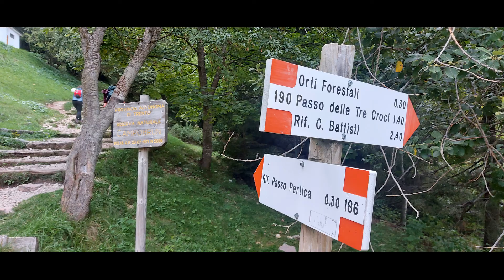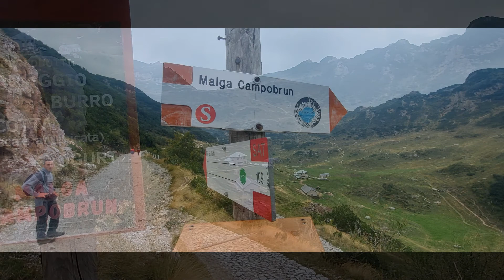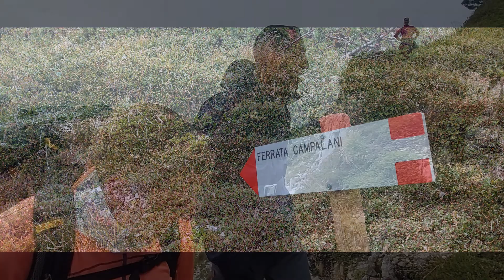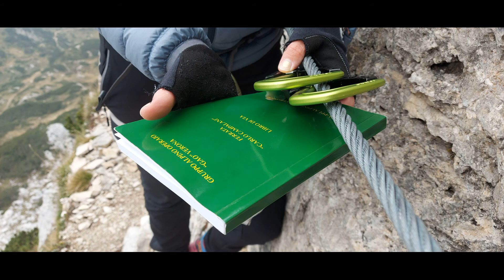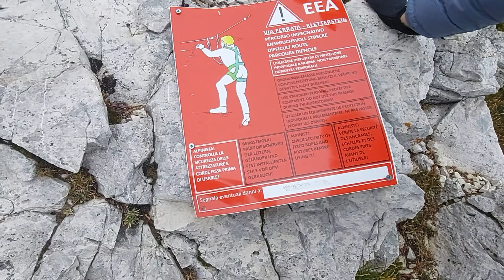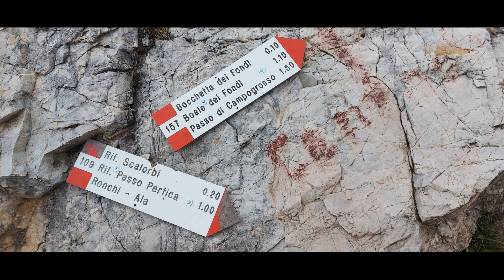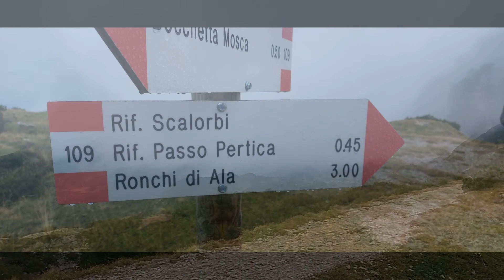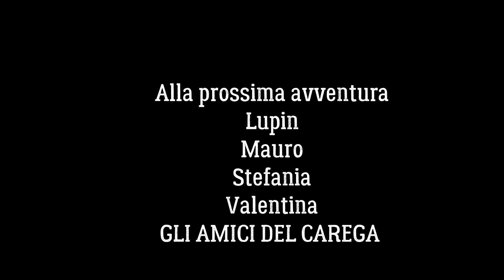R.M. - 24/09/2022 : Revolto / Pertica / Ferrata Campalani / Rifugio Fraccaroli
La Ferrata Campalani è la più antica ferrata delle Piccole Dolomiti e la sua inaugurazione risale al 1958. La via fu ideata e costruita dal GAO (Gruppo Alpino Operaio) di Verona nel periodo tra il 1956 e il 1958. La Ferrata è dedicata alla memoria di Carlo Campalani, socio del GAO, morto prematuramente.